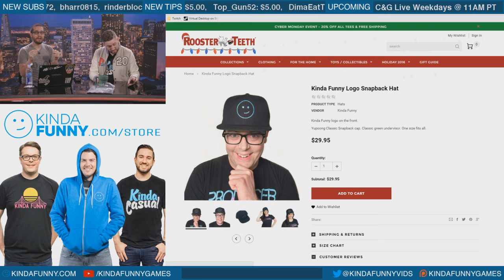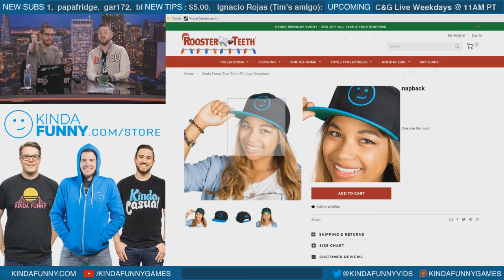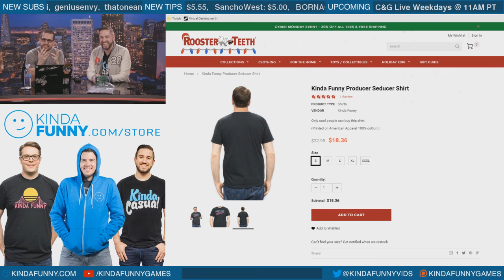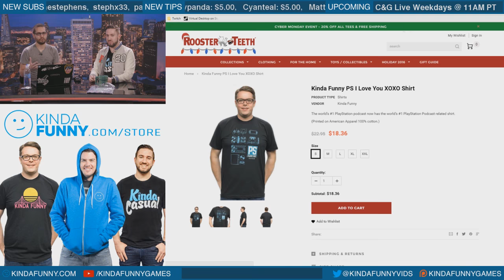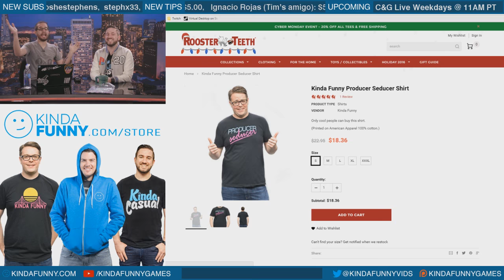Colin & Greg's Hat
A fun clip reel of that time Colin ranted on the pictures of Greg wearing Kinda Funny merch. One of my all-time favourite Colin moments!